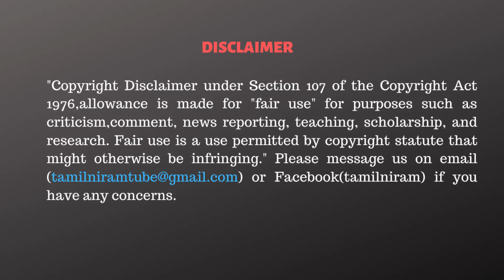திமுக ஆட்சிக்கு வரபோகுதுன்னு பயமா?- காந்தராஜ் கிண்டல்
CAST:
Script                 - Tamilniram Team
Cameraman      - Praveen Kumar. S